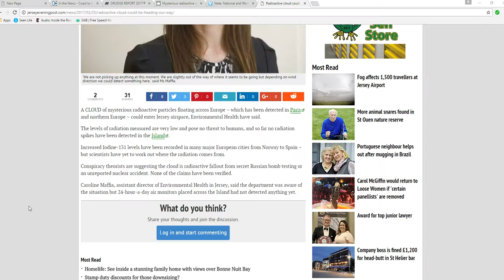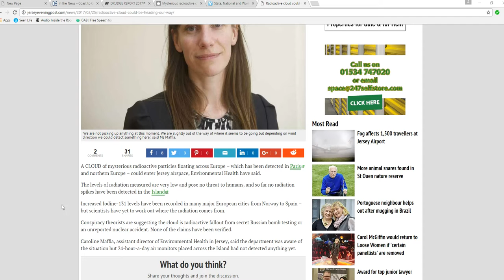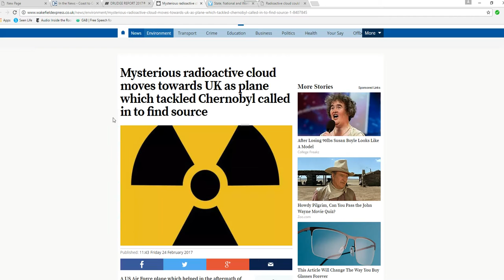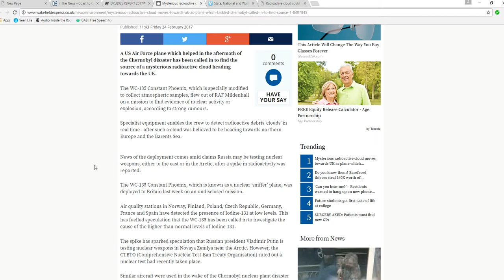Was Europe's radiation cloud the result of battlefield nukes?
I am following up on this as the radiation cloud may soon hit the UK. I am going to add a little speculation of my own this time. Perhaps this cloud resulted from battlefield nukes being set off and we are not being told about it. That is pure speculation that I am throwing out there. What I am certain of is, like on so many subjects, we are being treated like mushrooms. We get fed bull and are kept in the dark.